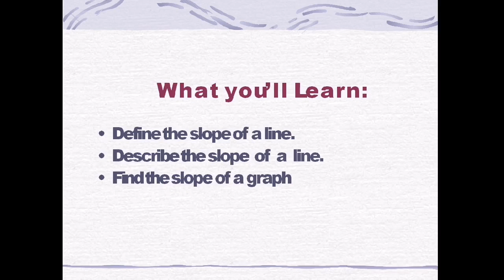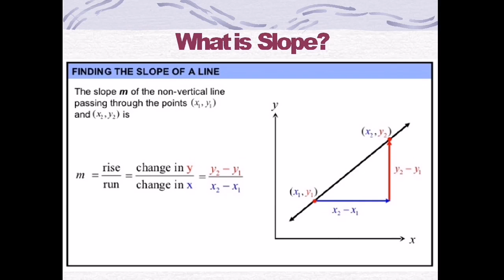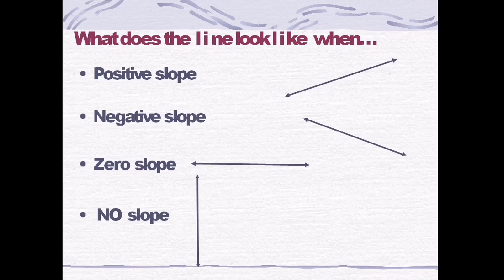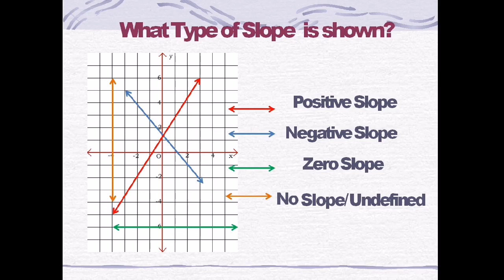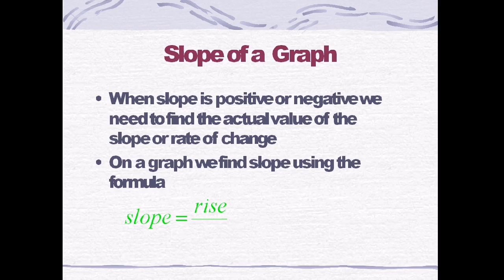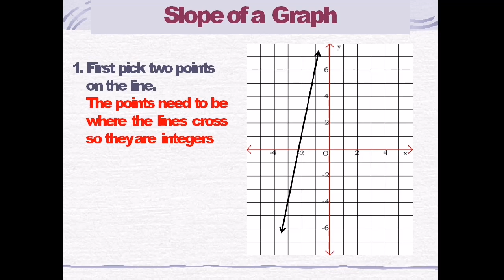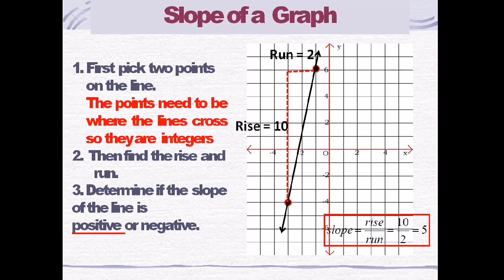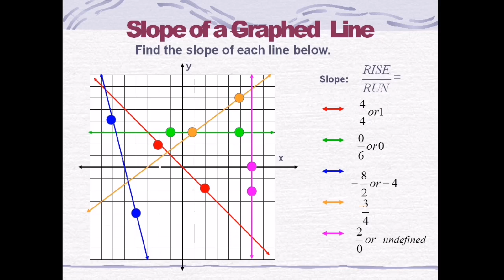Slope of a Line using Graph [Made EASY - Taglish version]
This video will help you to determine the slope of a line using a graph. You can determine the slope of a line from its graph by looking at the rise and run. One characteristic of a line is that its slope is constant all the way along it. So, you can choose any 2 points along the graph of the line to figure out the slope. The idea of slope is something you encounter often in everyday life. Think about rolling a cart down a ramp or climbing a set of stairs. Both the ramp and the stairs have a slope. You can describe the slope, or steepness, of the ramp and stairs by considering horizontal and vertical movement along them. In conversation, you use words like “gradual” or “steep” to describe slope. Along a gradual slope, most of the movement is horizontal. Along a steep slope, the vertical movement is greater. To learn more, watch it out!

SalaMATH po!

Reference : Mathematics 8 Patterns and Practicalities

I just made some revisions of the content 😊